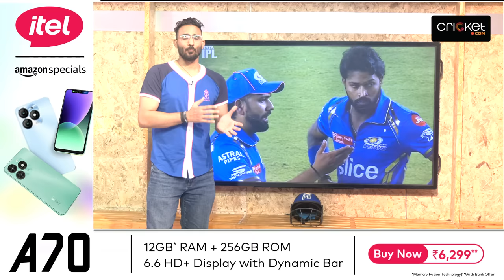MATCH के बाद HARDIK PANDYA-ROHIT SHARMA की VIRAL CHAT. क्या CAPTAIN HARDIK ने ROHIT के साथ गलत किया?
Vikrant Gupta
Sports Tak
Aaj Tak
Sports Tak
BCCI